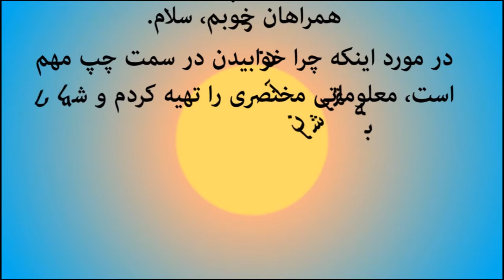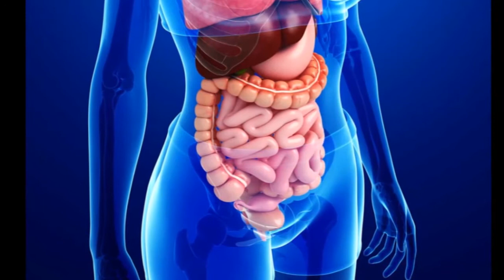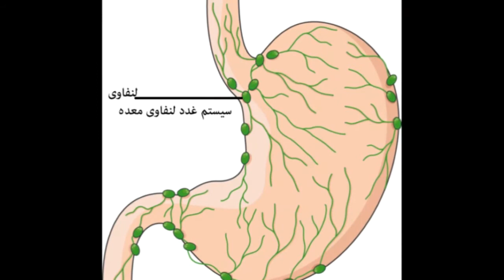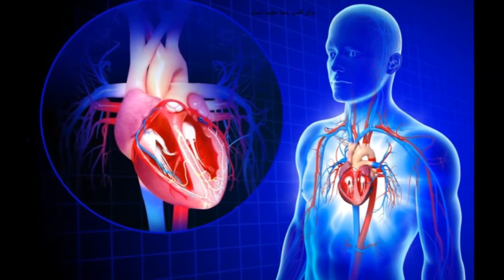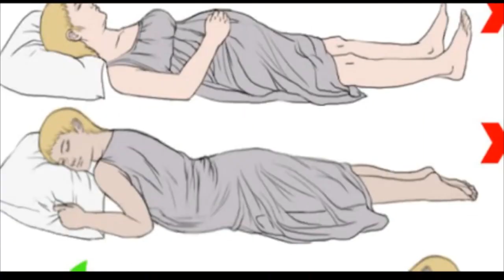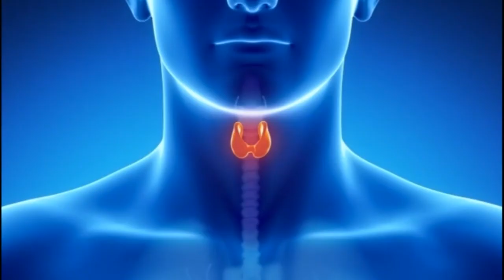چرا خوابیدن به پهلوی چپ مهم است؟